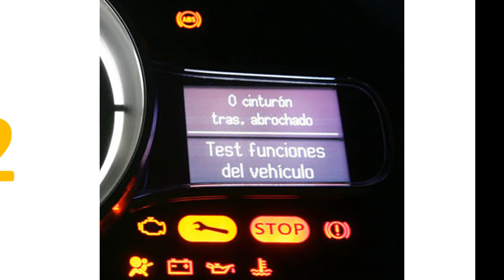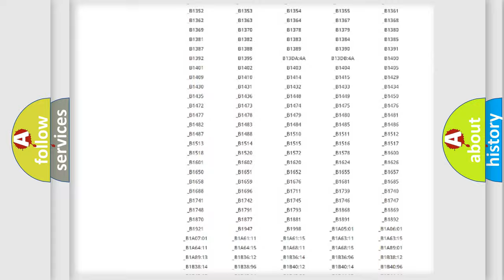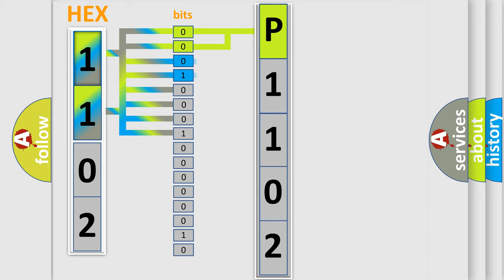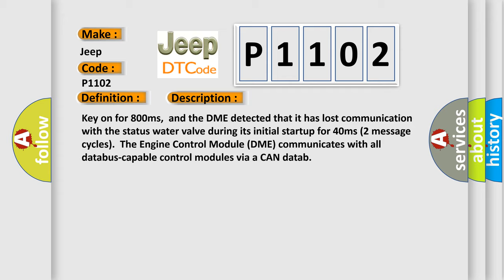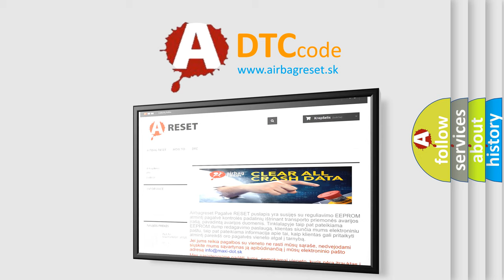DTC Jeep P1102 Short Explanation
Contents:
0:21 Basic DTC analysis according to OBD2 protocol standard.
1:48 Insight into programming
2:58 A diagnostically understandable description of the Diagnostic Trouble Code
3:05 Basic error definition

Make:
Jeep
Code:
P1102
Definition:
Lost Communication With Status Water Valve
Description: